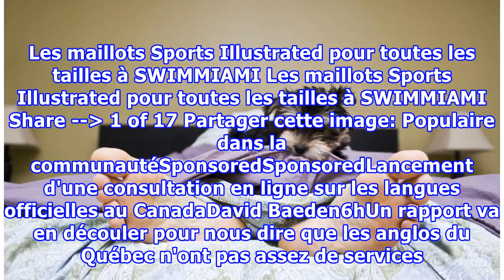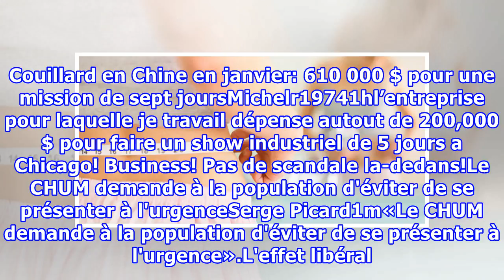Le manque de sommeil pourrait entraîner un élargissement du tour de taille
Le manque de sommeil pourrait entraîner un élargissement du tour de taille, selon une nouvelle étude britannique. Les chercheurs de l'Université de Leeds ont constaté que les sujets qui dormaient en moyenne six heures par nuit ajoutaient trois centimètres à leur circonférence, comparativement à ceux...